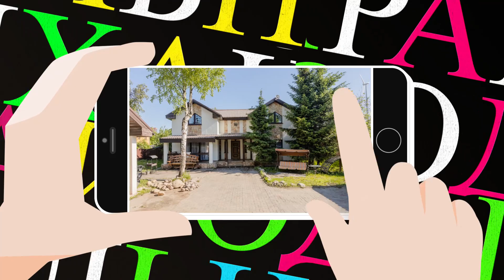Снять коттедж в СПб, отдых за городом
В мегаполисах столько суеты, и так быстро мелькают дни, что все чаще хочется убежать к спокойной жизни за городом. Так приятно насладиться природой и общением с близкими людьми вдали от шума и хлопот. Сделать очень интересные селфи на память.

💙 Бани, бассейн с подогревом, сауна, детская площадка, активный отдых и многое другое для Вас